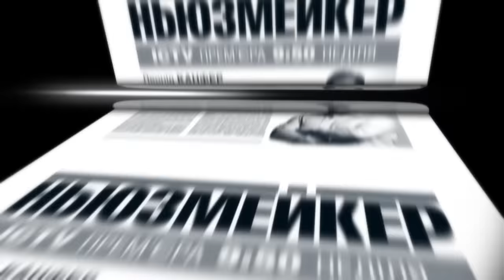Политики, какими вы их никогда не видели - Ньюзмейкер, премьера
Премьера проекта Леонида Канфера "Ньюзмейкер" - воскресенье, 9.50.

Они на пике успеха и власти. Но ничто человеческое им не чуждо! Такими вы их еще не видели: известные люди в неизвестных обстоятельствах. Создающие новости - в проекте "Ньюзмейкер".